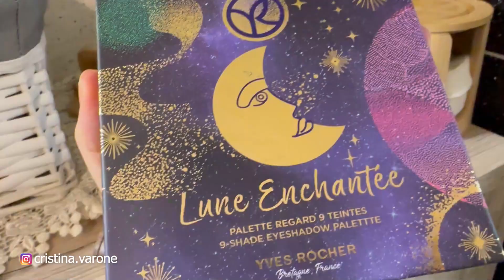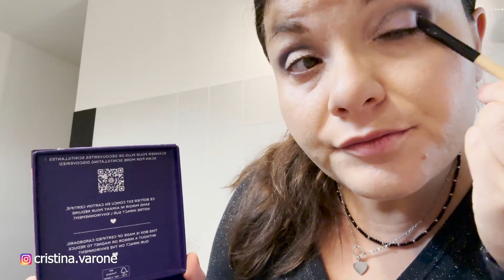Palette Natalizie 2022 TRUCCO COMPLETO YVES ROCHER !!!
E VUOI FARE UN ORDINE YVES ROCHER E RICEVERLO A CASA SENZA SPESE DI SPEDIZIONI E CON TANTI CAMPIONCINI PIU' UNO SCONTO PERSONALE SCRIVIMI, SARO' LIETA DI AIUTARTI!

Scegli i prodotti che preferisci, aggiungili al carrello e ricevili subito a casa tua con lo sconto personale e un regalo speciale⏬️